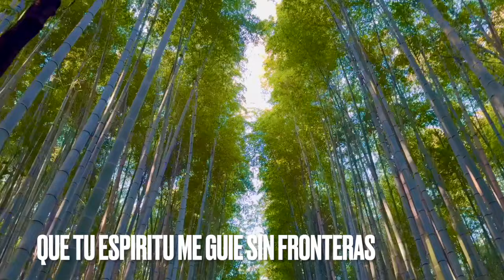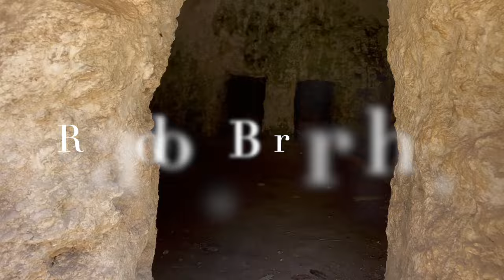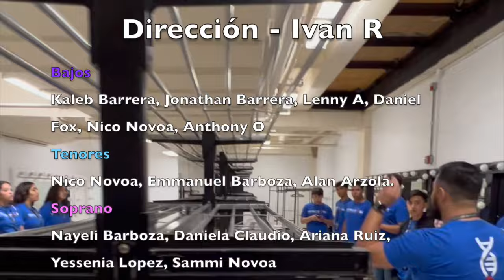Periodo Intertestamentario Apología 4A